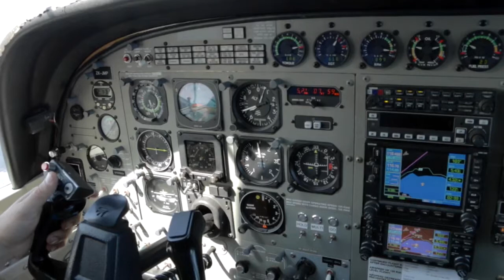RAMESH - 161117 - RAMESH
Taupo Tandem Skydiving video - RAMESH